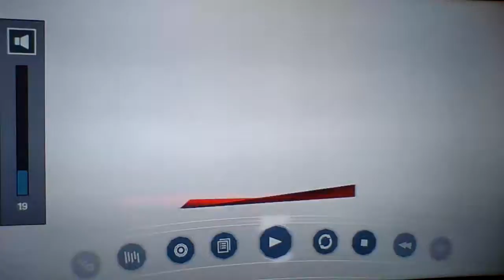Assassin's Creed lll Gameplay Part 34 - The Boston Tea Party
Another AC3 video for you all on the PlayStation 3.